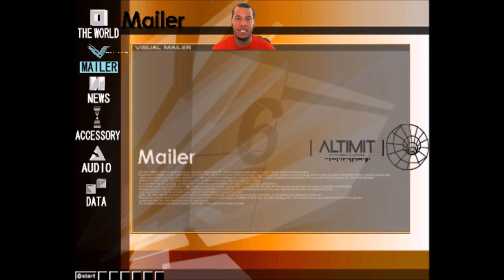Let's Play .hack//OUTBREAK #4 - A Day with Gardenia!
Hey Gamers! Last episode, we went to an area and met Terajima Ryoko, a Heavy Ax-woman! Now, we head to an area with Gardenia, who seems to have something on her mind. I wonder what it could be?